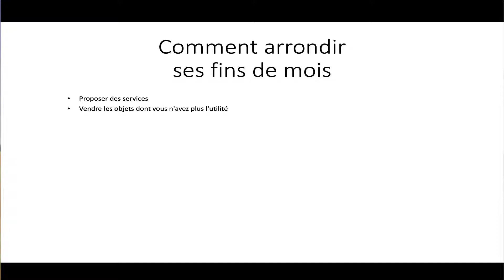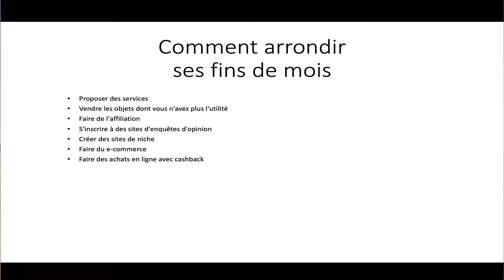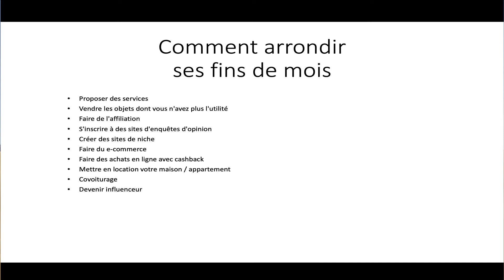Comment Arrondir Ses Fins de Mois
Formation - Créer un site de niche qui génère un revenu passif

Vous voulez avoir plus d'argent pour vos fins de mois, avoir un complément de salaire, et vous vous demandez comment faire ? Et bien dans cette vidéo je vous donne des méthodes pour gagner de l'argent et arrondir ainsi vos fins de mois. Vous allez voir qu'il y a des moyens pour tous les goûts, que ce soit dans la vie de tous les jours, des petits jobs et petits boulots ou bien sur Internet.

Et ce qu'il y a de bien, c'est que vous pourrez utiliser ces méthodes en plus de votre emploi actuel.

▬▬▬▬▬▬ MES FORMATIONS ▬▬▬▬▬▬▬
➜Créer votre site de niche pour générer un revenu passif sur internet

➜Apprenez le référencement naturel pour avoir des milliers de visiteurs sur votre